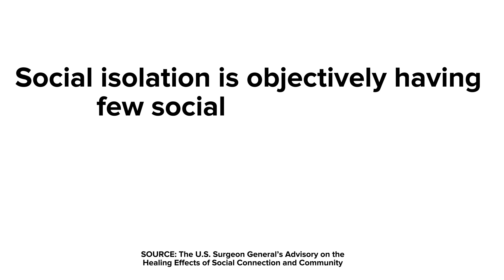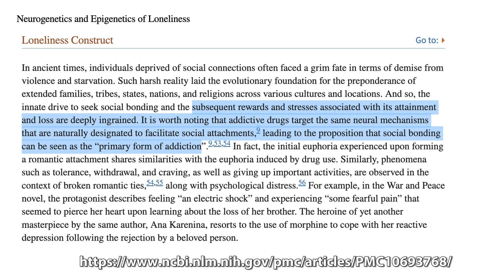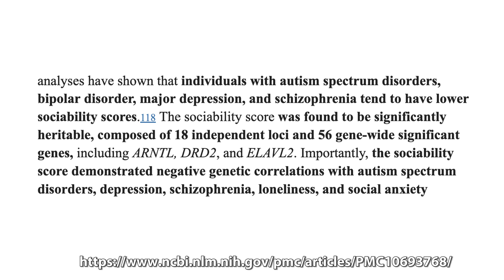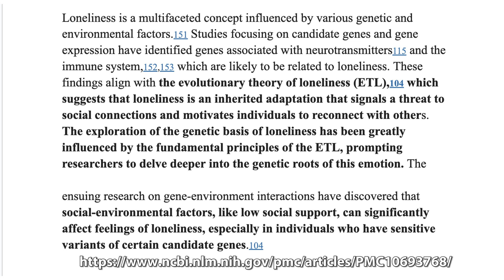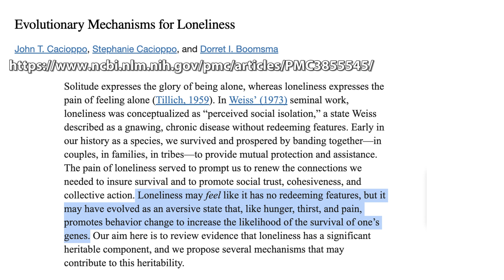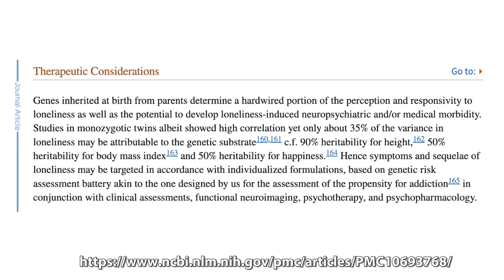Wired for Loneliness and Addiction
In Episode 2  I wonder whether we're actually still wired for connection, or if our wiring has changed?

Have our genes started to respond differently to our need for connection? Are we turning more toward addiction as a way to curb loneliness?

Are some of us more prone than others to loneliness?

Are neurodivergent people more likely to experience loneliness?

Is there a loneliness gene that some have inherited?

I'm only scratching the surface here but it appears that yes, there is a loneliness gene - the 5-HTTLPR genotype is associated with the development of loneliness.

There is also a theory of the Evolution of Loneliness (ETL) that was written by John T Cacioppo and Stephanie Cacioppo - interesting John Cacioppo died at his home at the age of 66 in 2018, of natural causes.  (Sounds like pre-mature death to me???)
Could the man who studied loneliness the most be the one who also died from it too?  Apparently he was diagnosed with salivary-gland cancer in 2015.

REFERENCED
Neurogenetics and Epigenetics of Loneliness